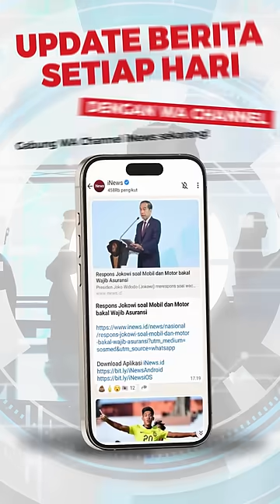Massa Aksi di Senayan Jebol Pagar Gedung DPR!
Massa aksi demonstrasi tolak revisi UU Pilkada berupaya dobrak pagar gedung DPR. Tampak mahasiswa menaiki gerbang DPR untuk mencopoti besi runcing yang ada di atas gerbang gedung DPR. Tak hanya itu, besi-besi yang membentengi pagar gedung DPR itu berupaya dilepas oleh mahasiswa. Namun, karena tingginya pagar depan gedung DPR, mahasiswa beralih ke pagar bagian samping gedung DPR.

Pagar pun berhasil didobrak sekitar 14.12 WIB. Meski telah dibobol, massa aksi masih ragu-ragu untuk masuk ke gedung DPR. Hingga saat ini massa aksi tengah berkonsolidasi untuk masuk ke gedung DPR.